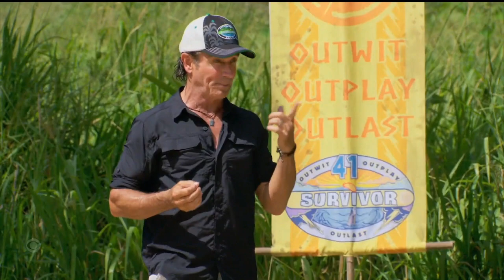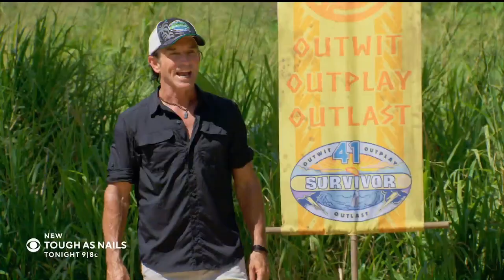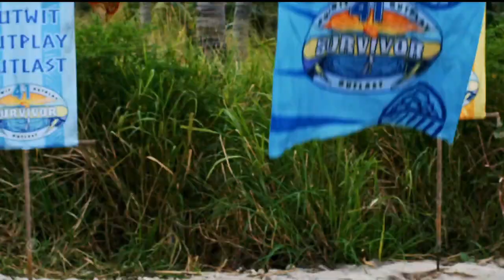Survivor Season 41 - Merge Twist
Survivor Season 41 : Episode 6 - Sneak Peek - Merge - New Twist

Survivor Season 41: Tribe Swap - Immunity Challenge

Survivor Season 41: Sneak Peek and Rock Draw